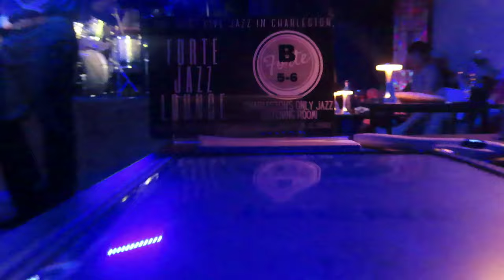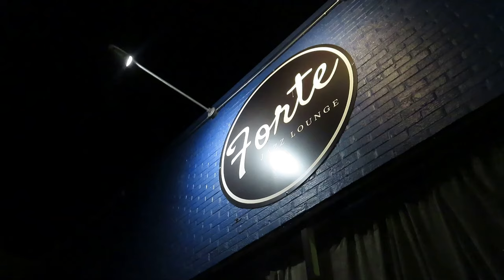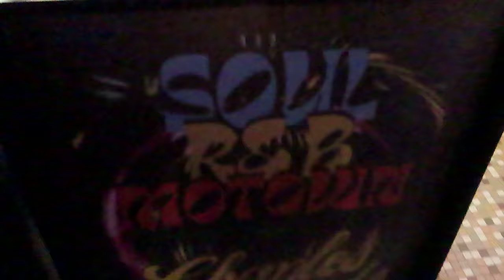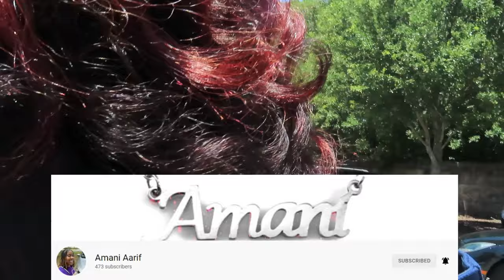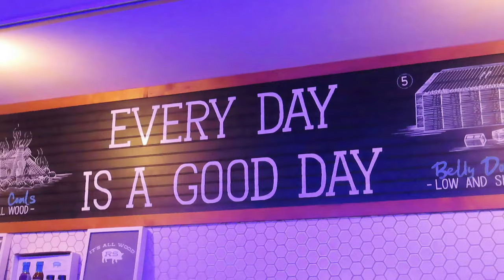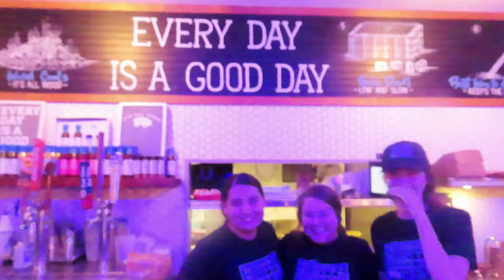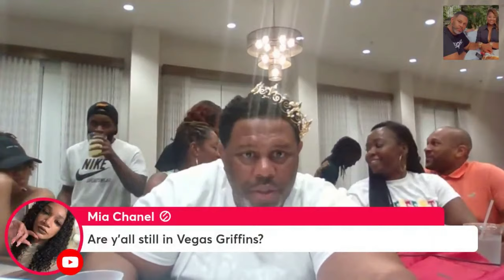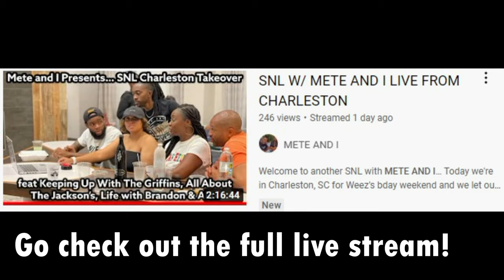CHARLESTON SC | FORTE JAZZ LOUNGE | SULLIVANS ISLAND BEACH | RODNEY SCOTT BBQ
In this video you'll get to enjoy a little bit of our city Charleston SC! We'll make stops at @fortejazzlounge8508 Sullivan's Island Beach, Rodney Scott BBQ, Joe Riley Waterfront Park and Pier and more!!  Come along an enjoy this Charleston SC vlog and see what Charleston SC has to offer.

This video also features extraordinary content creators @METEANDI @AllabouttheJacksons and @LifewithBrandonandAlex Come enjoy all the fun we had during this weekend get together!

Facebook: @keeping up with the griffins

Mailing Address:
6401 Rivers Ave.

Time Stamps for this video:
0:00 – Intro
2:26 - The Forte Jazz Lounge (Downtown Charleston, SC)
8:22 - Sullivan’s Island Beach (Sullivan’s Island, SC)
13:02 - Joe Riley Waterfront Park and Pier (Downtown Charleston, SC)
15:29 - Rodney Scott BBQ (Downtown Charleston, SC)
17:29 - METE AND I “Saturday Night Live” Takeover! (North Charleston, SC)
22:29 - Eggs Up Grill (Ladson, SC)
26:35 - Outro and Channel Member Appreciation